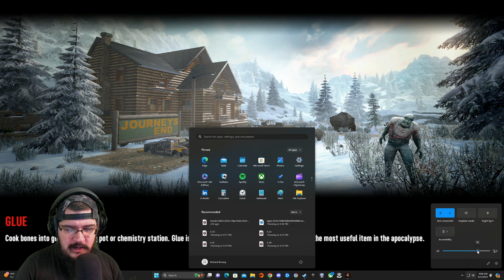MacTaviish Plays 7 Days to Die 1.0 (PC) - Episode 30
MacTaviish jumps into 7 Days to Die 1.0 (PC) to see what it has to offer - Watch live